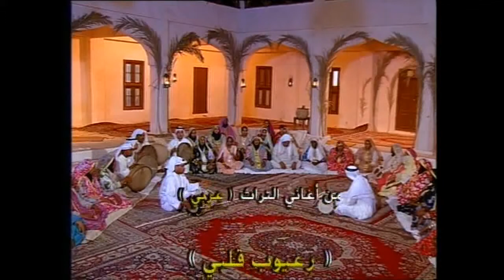أغنية "رعيوب قلبي" - إبراهيم الشاعر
من أغاني التراث (فن عربي)
غناء
ابراهيم الشاعر